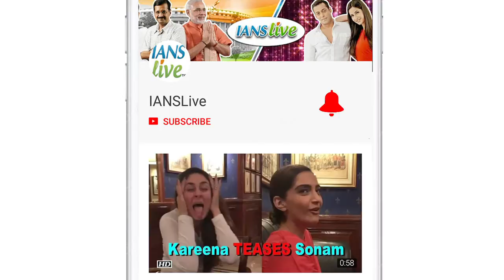Want to do More Hindi Films, Priya Prakash Varrier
Actress Priya Prakash Varrier, who will soon make her Bollywood debut with "Sridevi Bungalow", has said that she is keen to do more Hindi films in the future.